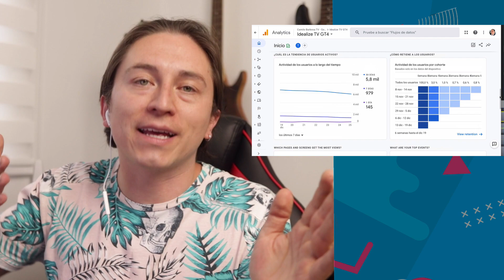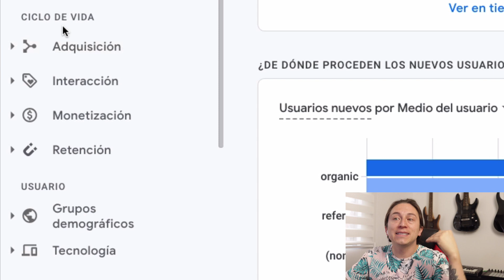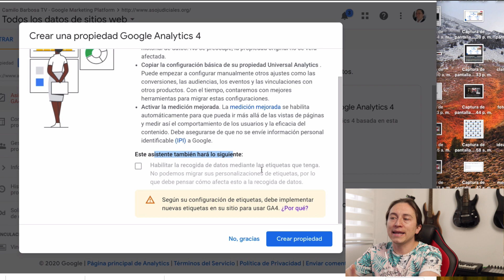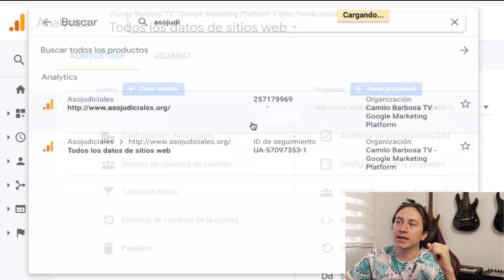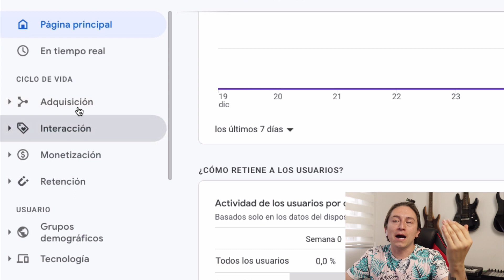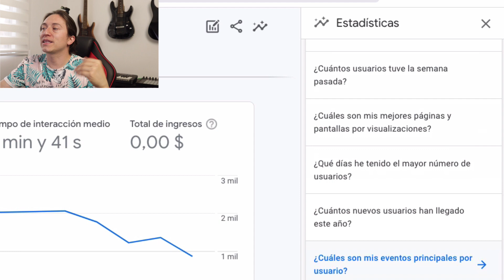Cómo actualizar a Google Analytics 4 (GA4)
Hoy te voy a mostrar como actualizar tu actual analytics a la nueva versión de Google Analytics 4.

Google Analytics es una herramienta de analítica web que permite obtener información y datos clave para otimizar tu página web.

MI EQUIPO

✅ Camara 1
✅ Camara 2
✅ Micrófono 1
✅ Micrófono 2
✅ Tarjeta de Sonido
✅ Kit Pantalla Verde - Chroma